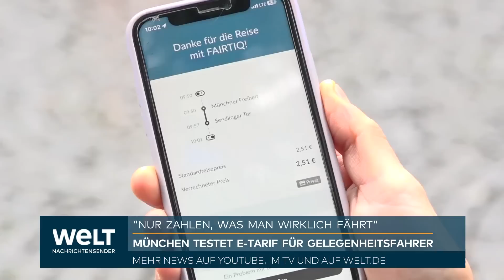REVOLUTIONÄRE MOBILITÄT: Swipe and Ride - Individuelle Preise für spontane Fahrten in München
REVOLOTIONÄRE MOBILITÄT: Swipe and Ride - Individuelle Preise für spontane Fahrer in München
Das Deutschland-Ticket hat den Tarif-Dschungel im öffentlichen Nahverkehr etwas gelichtet, aber was ist mit den Menschen, für die sich das 49-Euro-Ticket einfach nicht lohnt? Gelegenheitsfahrer, die spontan in Bus oder Bahn einsteigen möchten, können nun in München ein neues Pilotprojekt nutzen. Alles, was der Fahrgast dafür benötigt, ist sein Handy, eine App und ein gutes Gedächtnis.
Mit nur einem Wisch kann die Fahrt starten – rein in die Bahn bis zum gewünschten Ziel. Nach dem Aussteigen einfach nochmal swipen, und die Fahrt ist abgerechnet. Swipe and Ride – so lautet der Name des Pilotprojekts des Münchner Verkehrs- und Tarifverbundes. Der Slogan lautet: "Nur zahlen, was man wirklich fährt." Die App berechnet stets den exakten Preis für die individuelle Fahrstrecke. Der Hauptvorteil liegt darin, dass man sich keine Gedanken über Tarifzonen, Ringe oder Waben machen muss. Einchecken, fahren, auschecken – das System ermittelt automatisch den korrekten Preis im Hintergrund, und der Fahrschein ist stets griffbereit.
Sollte man das Auschecken einmal vergessen, erkennt die App anhand der verminderten Bewegungsgeschwindigkeit des Nutzers, dass sich dieser nicht mehr in der Bahn befindet. Der Fahrgast wird daran erinnert, die Reise in der App abzuschließen. Jedoch sollte man beachten, dass das System möglicherweise Schwierigkeiten hat, den Wechsel vom öffentlichen Personenverkehr zum privaten PKW zu erkennen, vor allem wenn eine ähnliche Strecke zurückgelegt wird.
Dennoch überwiegen die Vorteile. Das Pilotprojekt "Flexible Fahrt für alle" soll im kommenden Jahr regulär eingeführt werden. Damit erhält jeder in München die Kontrolle über seinen individuellen Fahrpreis, ganz nach den eigenen Bedürfnissen.